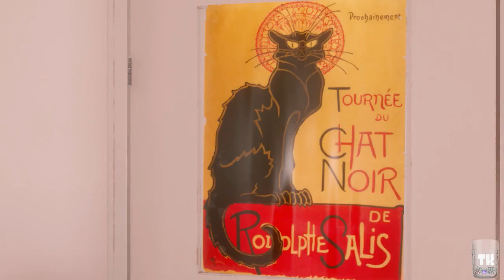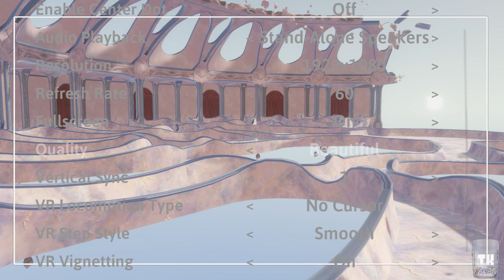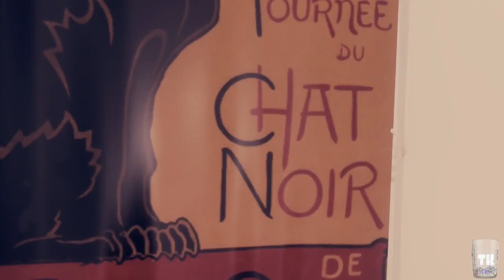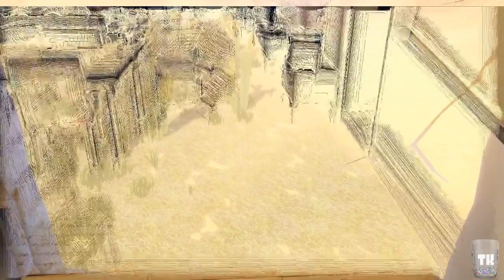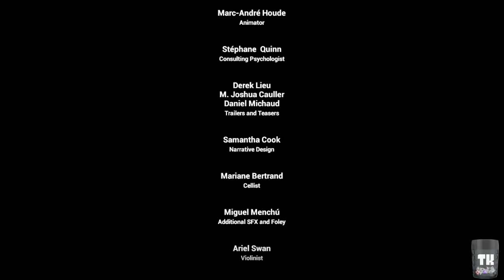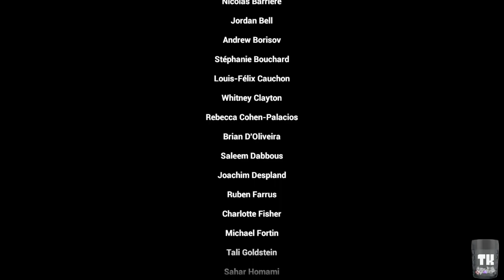Anamorphine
We check out the mind bending, emotional ride of Anamorphine.  This game has a great soundtrack, visuals, and tells an amazing story without saying one word during the whole entire game (except at one part)!

Thank you to Artifact 5 for giving me and others the chance to experience this game.